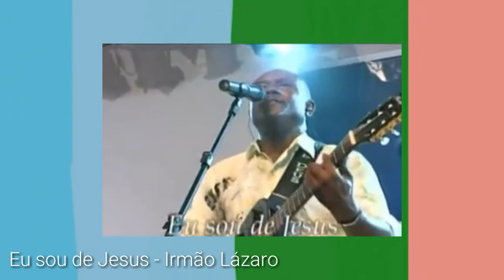20 Fatos sobre Marcos Guia e Paulo Cesar - Vlog #01